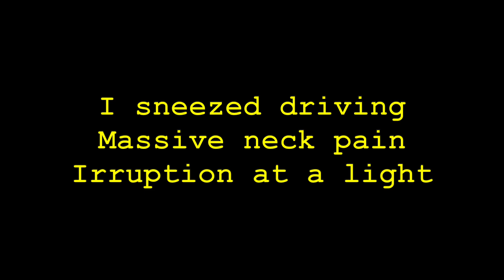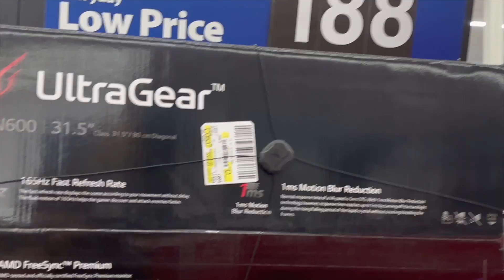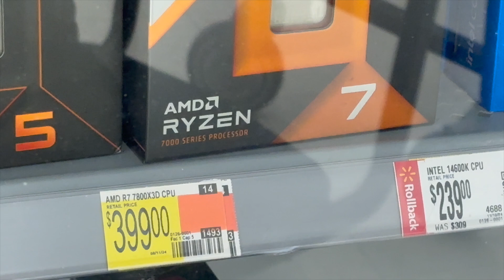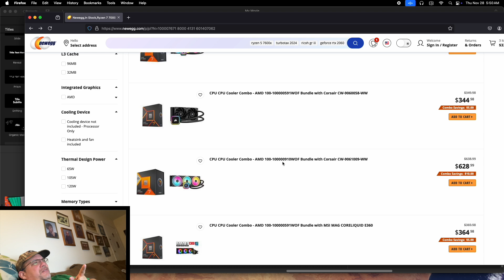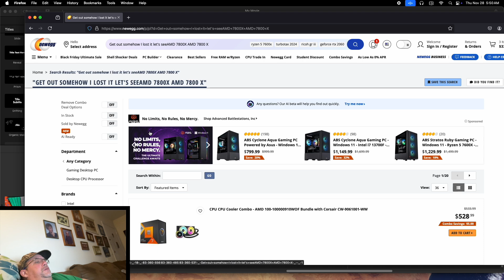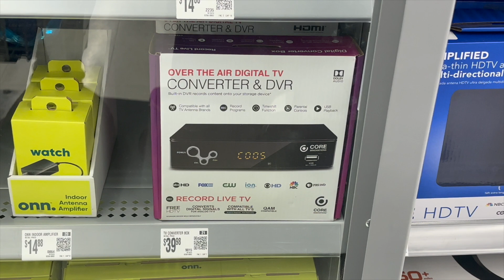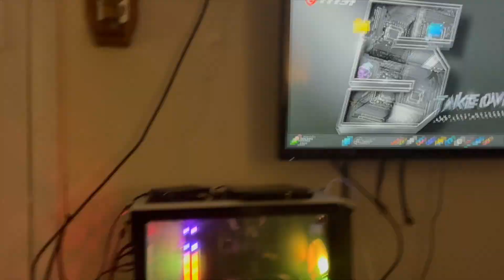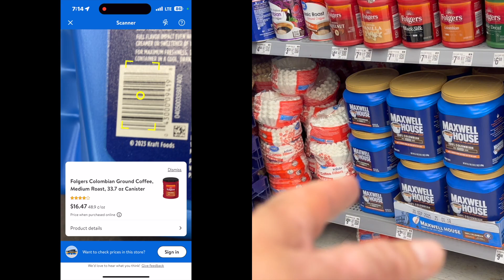HAPPY THANKSGIVING HD 1080p